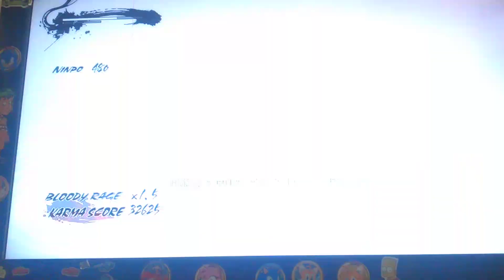ninja Gaiden razors Edge (Xbox 360) free roam gameplay #1